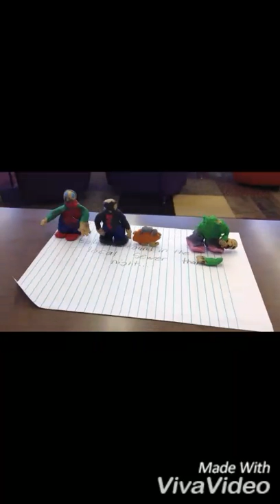The taco attacks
Kewl vid